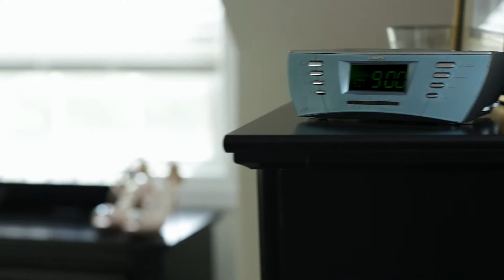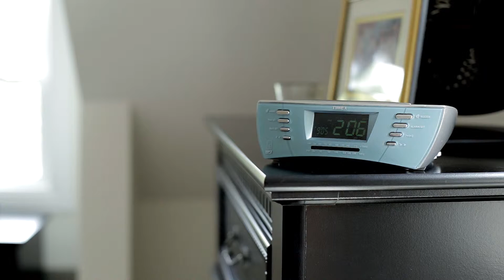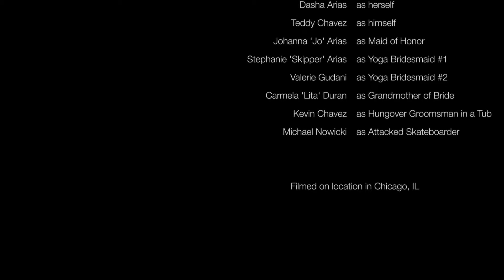Dasha + Teddy: Love Never Runs Late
This is a cinematic wedding film by Vita that tells the story of Dasha and Teddy's wedding day.

We filmed this in the days leading up to their wedding and played it at the reception for their guests, right before they were introduced by the DJ.

We are an award winning international luxury wedding film company based out of Chicago, IL.